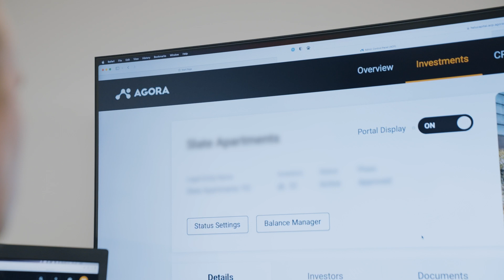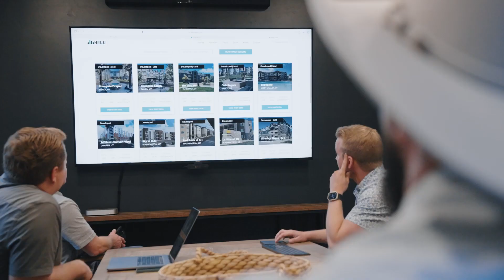Helping Helu Capital grow efficiently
Thanks to Agora, Helu Capital was able to triple its EUM, spend less time on investor communications, and free up more time to manage its assets.